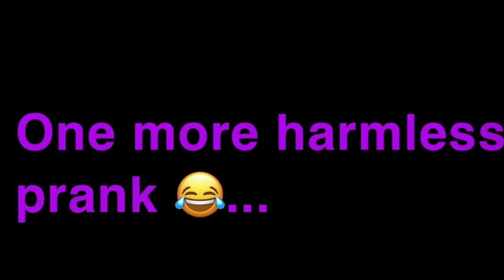PEDICURES + PRANK ON WIFE || Watch until the end!!!